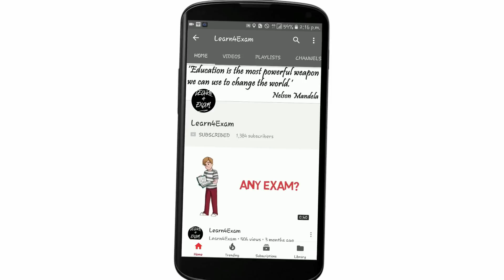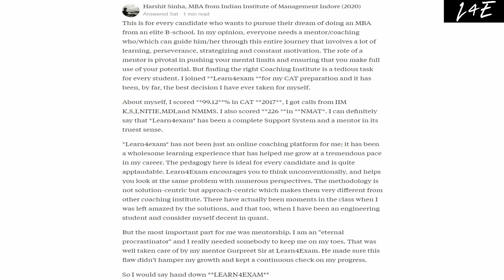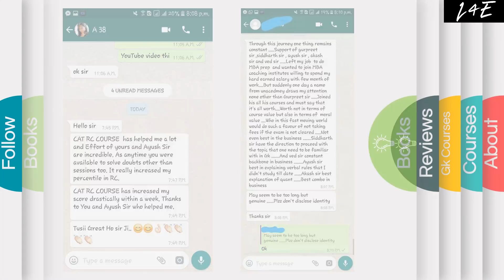COMMON MISTAKES WHILE DOING READING COMPREHENSION FOR CAT EXAM